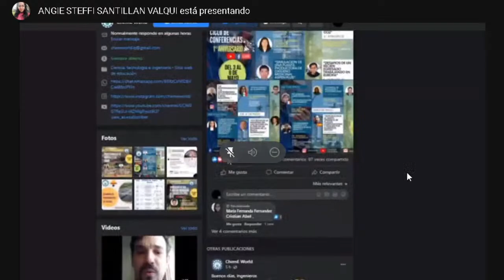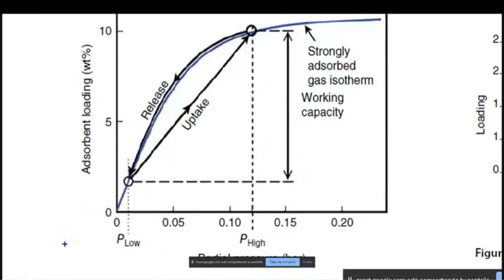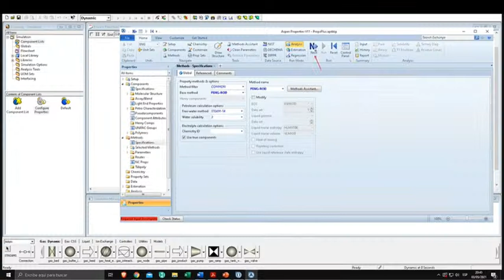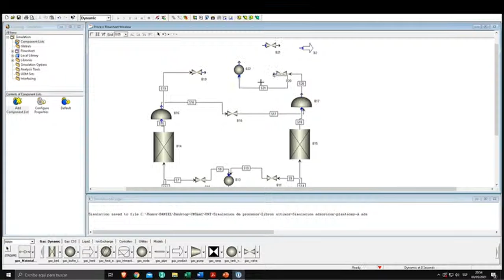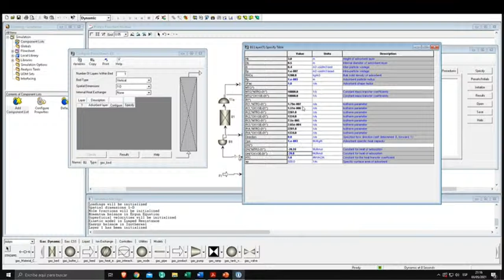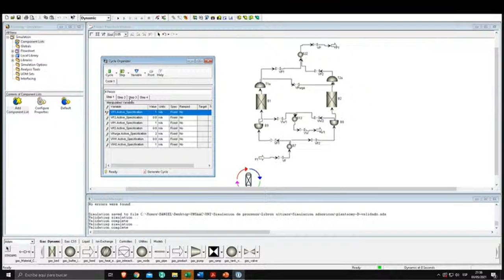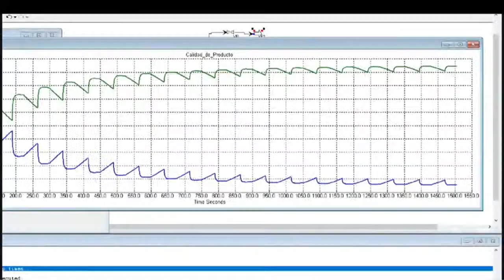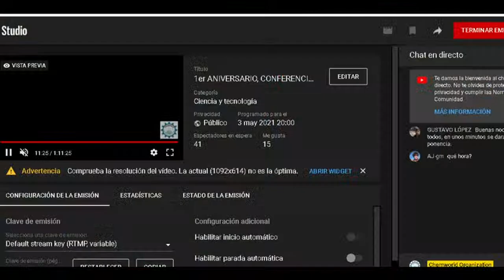1er ANIVERSARIO, CONFERENCIA: "SIMULACIÓN DE UNA PLANTA DE PRODUCCIÓN DE OXÍGENO EN ASPEN PLUS".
Un cordial saludo, damos inicio a la semana de conferencias por el 1er Aniversario de Chemworld y les invitamos a esta primera conferencia titulada por "SIMULACIÓN DE UNA PLANTA DE PRODUCCIÓN DE OXÍGENO EN ASPEN PLUS".
Dirigido por: Ing. Daniel Ayme Ayni.